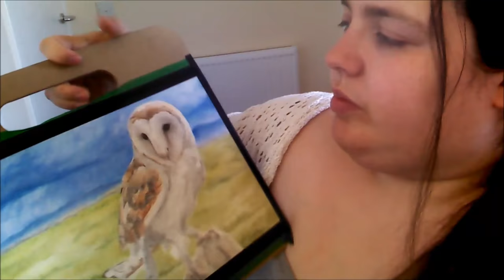Coloured Pencil Barn Owl Speed Painting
Watch me create a barn owl in coloured pencil.

Music: "Hedwig's Theme" performed by City Of Prague Philharmonic Orchestra from the film Harry Potter and the Philosopher's Stone.

8"x11"

Mainly Faber-castell Polychromos Coloured Pencils
A few Caran d'Ache Luminance Pencils
Zest it Pencil Blend
on Fabriano Artistico Hot Pressed Watercolour Paper

Pamela Ruddy - PRuddyArt
Original Artwork for Sale on Etsy